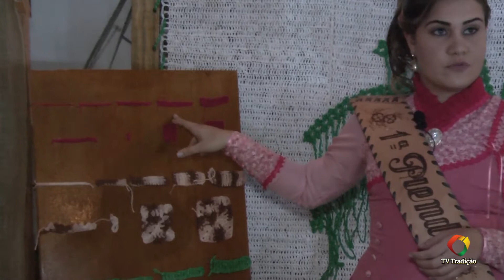Edilene Martins Magalhães - 17ªRT - Mostra - 46ª Ciranda Cultural de Prendas